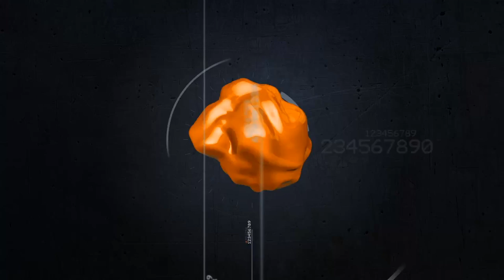COD BO3 - RAPID FIRE, DROP SHOT, QUICK SCOPE, SNIPER BREATH, FAST RELOAD, JITTER demonstration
WE ARE HAPPY TO INFORM that ALL MODDEDZONE CONTROLLERS are COMPATIBLE WITH COD BLACK OPS 3.
TESTED ON MULTI PLAYER BETA VERSION.
RAPID FIRE, DROP, SHOT, JUMP SHOT, QUICK SCOPE , SNIPER BREATH, JITTER, FAST RELOAD!
Modded Controller for Xbox One, PS4, PS3, Xbox 360